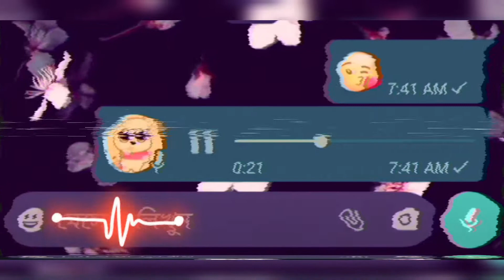New sd WhatsApp status video Miss you status